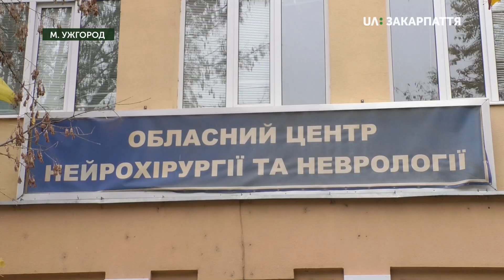Із лікарні втік чоловік, котрий в неділю вночі потрапив у ДТП на вулиці Грушевського в Ужгороді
Поліція розшукує 29-річного ужгородця, який вночі збив електричний стовп та врізався у МАФ із білбордом на вулиці Грушевського.
Про це повідомила речниця Нацполіції Закарпаття Наталія Машіко
Чоловік втік з лікарні після обстеження, каже лікарка обласного центру нейрохірургії та неврології Евеліна Муржо.